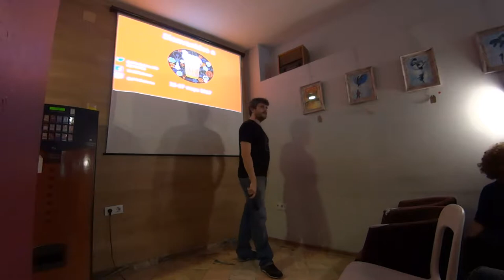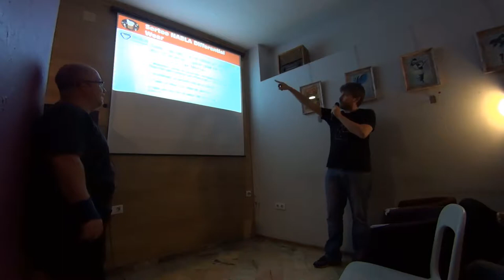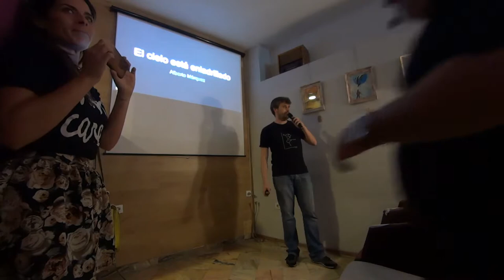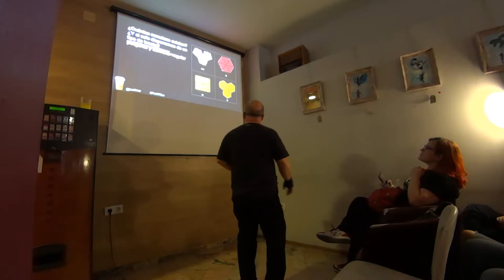Charla de Alberto Márquez. Pint of Science 2017. Bulebar café. Sevilla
Charla de Alberto Márquez "El cielo está enladrillado" en el  Pint of Science 2017. Bulebar café. Sevilla